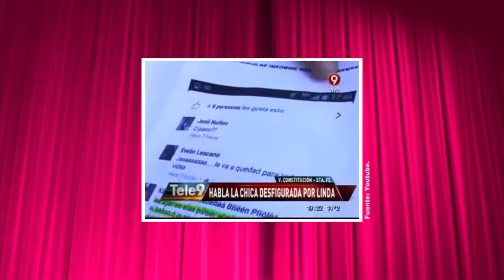La acuchillaron "por ser bonita"